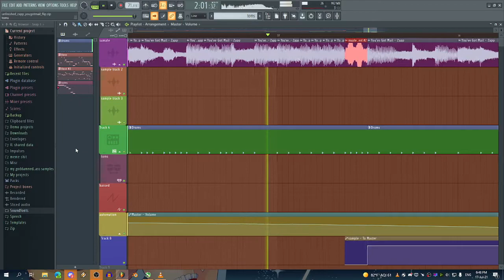was digging in old project files, found this old Zapp sampleflip that I never polished up 💌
this also demonstrates why I began using gross beat for a lot of my sample chopping, holy shit I used to be all over the place with hand-chopping